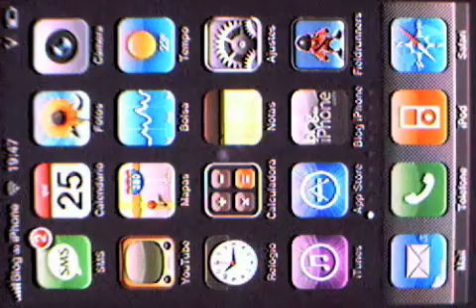Fieldrunners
Um dos melhores jogos para o iPhone e iPod touch.